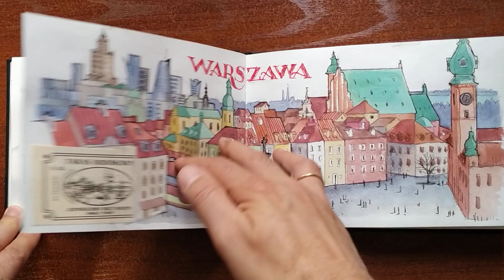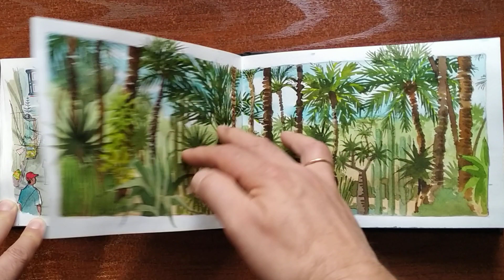Sketchbook 2020_01. Cuaderno 2020_01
Sketches in pencil, ink & watercolor, January to April 2020.

Dibujos hechos en tinta y acuarela, de enero a abril de 2020.